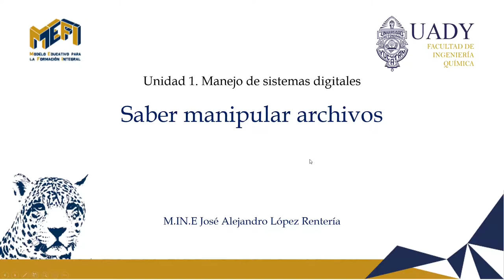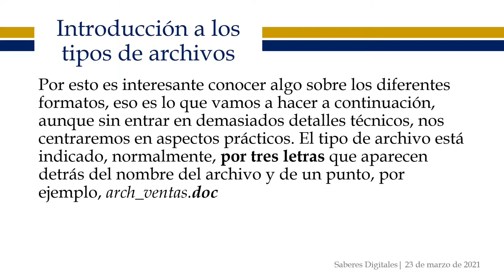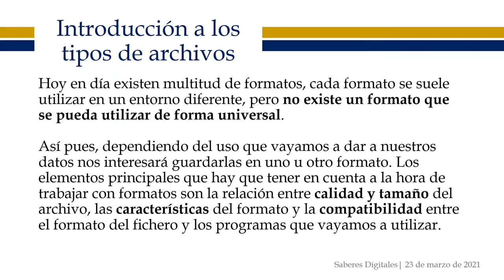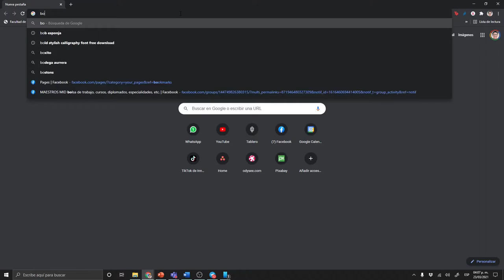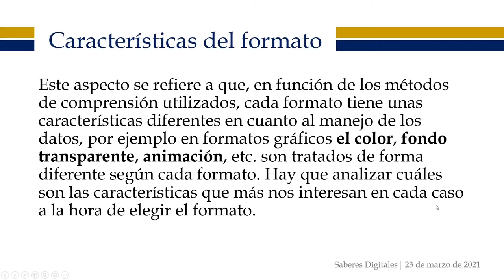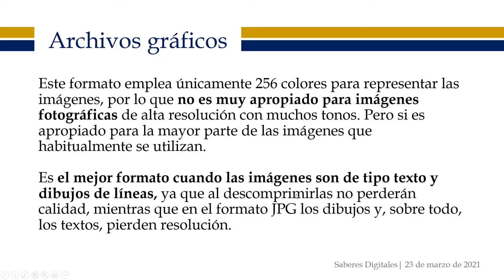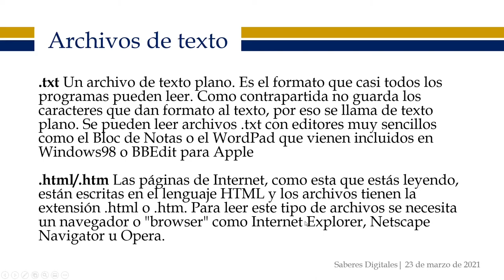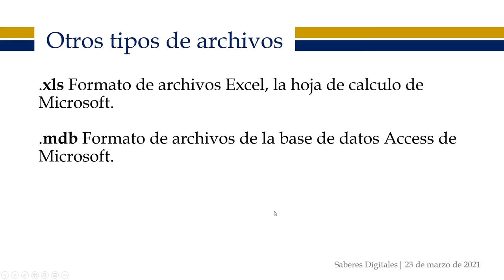Saber administrar archivos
Contenido:
00:00 Introducción
00:15 Definición del saber digital
02:12 Introducción a los tipos de archivos
14:04 Calidad y tamaño del archivo
20:37 Características del formato
29:13 Compatibilidad
33:56 Archivos gráficos
40:20 Archivos de texto
45:05 Archivos comprimidos y codificados
46:06 Archivos de sonido
47:55 Archivos de video
50:30 Otros tipos de archivos